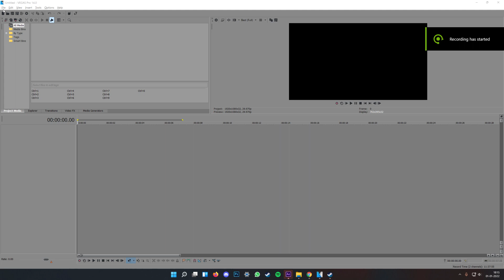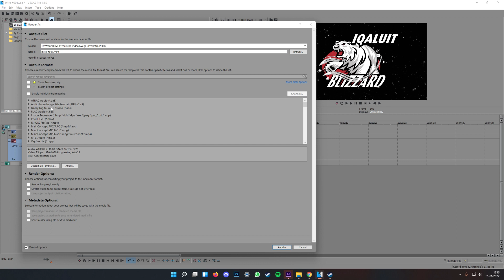Water Splash Logo Intro #601 Sony Vegas Pro Template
🔥🔥 Make sure to check out rest of the channel for more than 500 Sony Vegas Pro Intro Templates (Logo Reveal, Glitch, Cinematic, Film Title Trailer, Modern Slideshow, 2D Flat, 3D Logo, Particles etc ), After Effects Templates, Tutorials, End screen , Outro templates , Lower thirds and much more.

▶ Song: Bonfire by An Jone